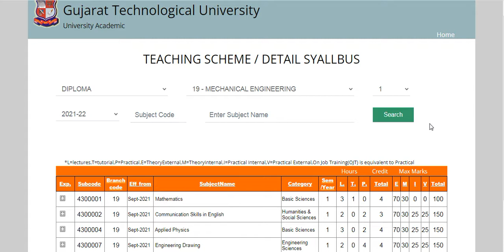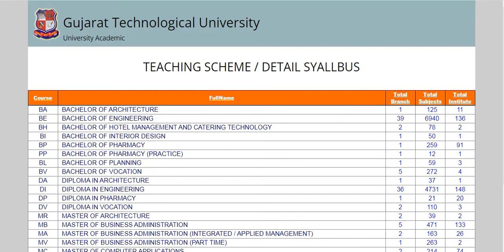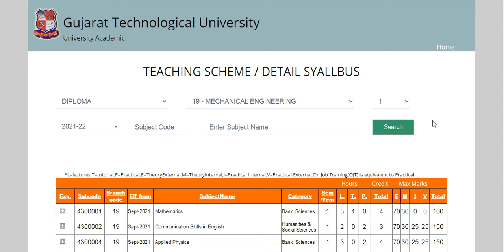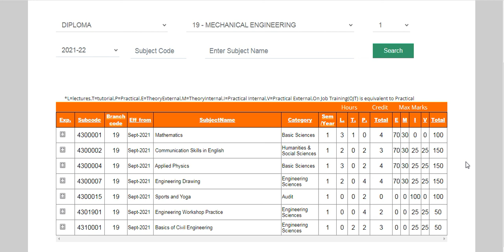gtu news today II gtu latest update II new syllabus II diploma 2021-22 II new course 1st sem student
diploma 1st sem students new syllabus 2021-22